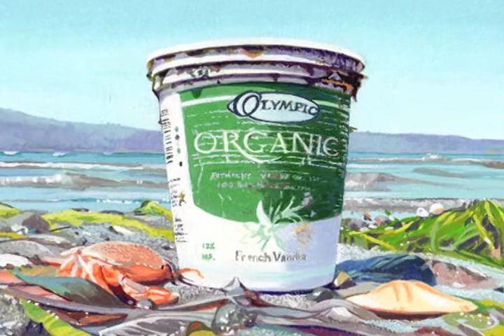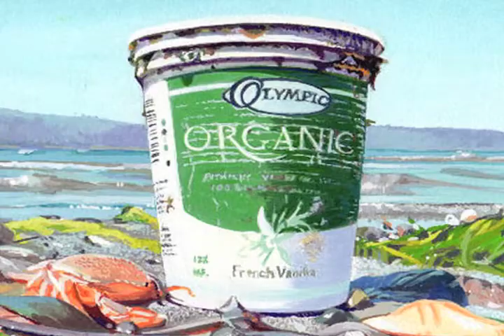Beneath the Surface: Rediscovering a World Worth Conserving - Karen Hackenberg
Karen Hackenberg's work is currently featured in the latest exhibit in the AAAS Gallery, "Beneath the Surface: Rediscovering a World Worth Conserving." This exhibit features more than 60 photographs, paintings, drawings and works of mixed media by seven different artists, all depicting the complexity and beauty of our oceans.

(Interview conducted via Skype)